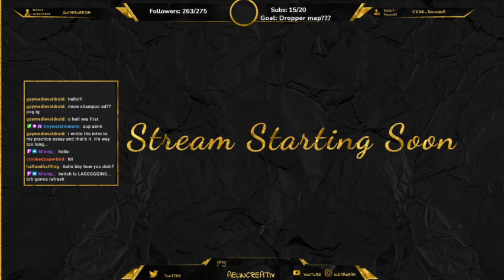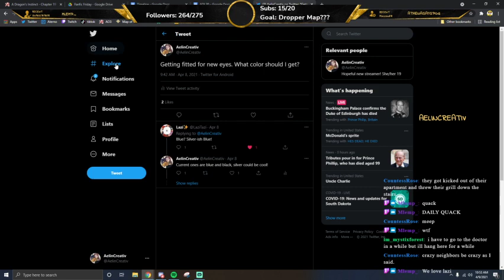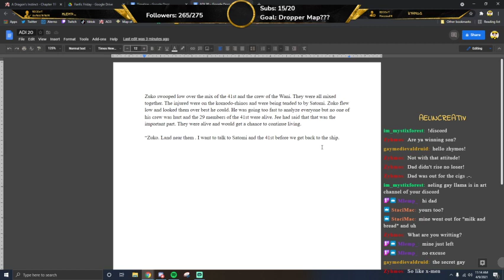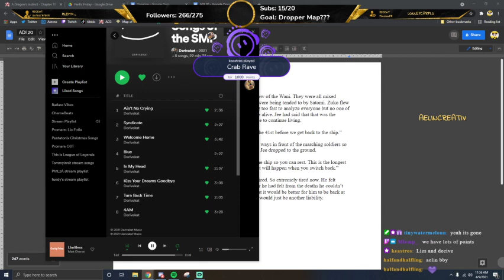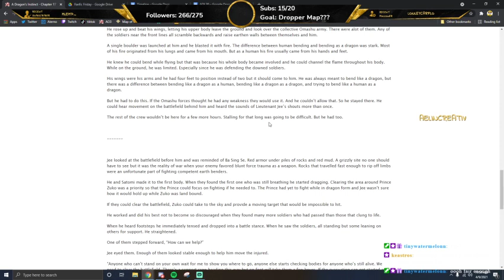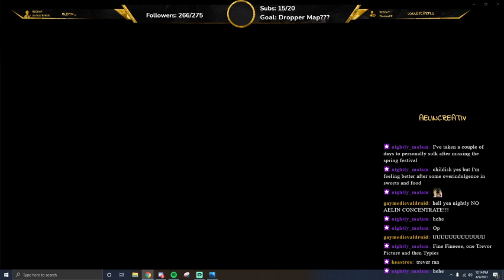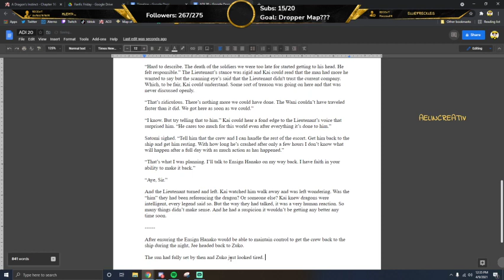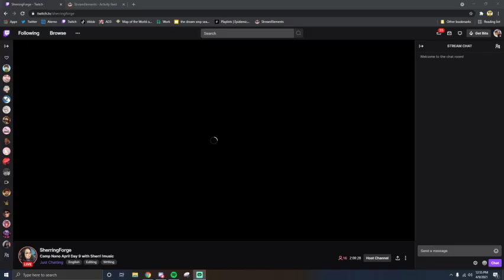A Dragon's Instinct Ch. 20!